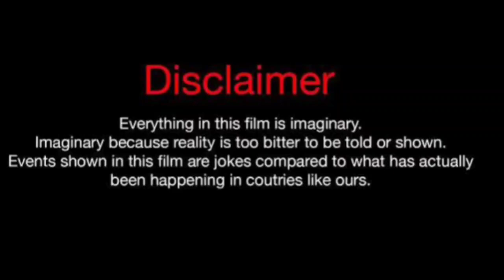Baris Aytac Vs Halil Ibrahim Ceyhan Vs Demet Ozdemir Real Life Partners 2024